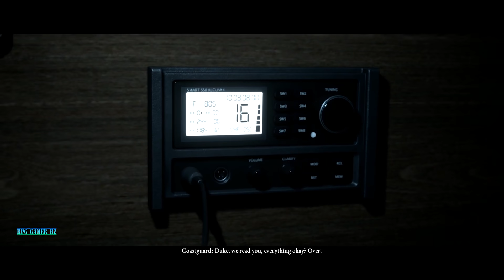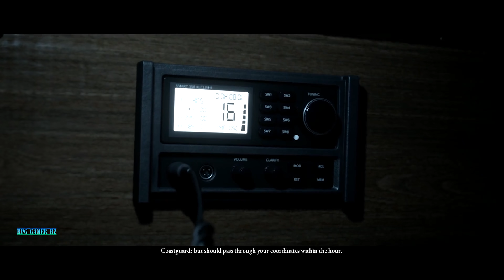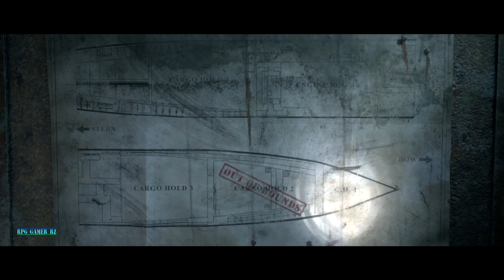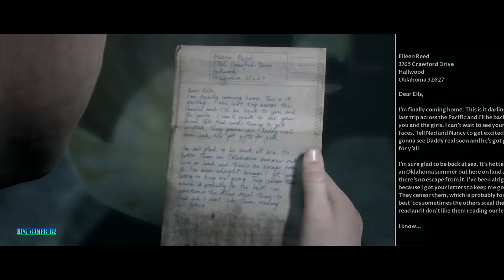Man Of Medan Walkthrough Gameplay Part 2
Man of Medan (The Dark Pictures) Walkthrough Gameplay Part 2 includes a Game Review, Intro, Episode 2 and Campaign Mission 2 of the Single Player Campaign for PS4 Pro, Xbox One X and PC. My 2019 Man of Medan Gameplay Walkthrough will feature the Full Game. This Dark Pictures Man of Medan Gameplay Walkthrough will include a Review, Soundtrack, OST, all Choices, all Decisions, all Endings, Good Ending, Bad Ending, All Character Choices, Brad, Conrad, Fliss, Julia, Alex, Full Campaign Missions, New Gameplay and the Ending of the Single Player.